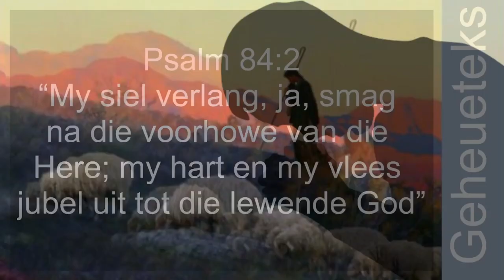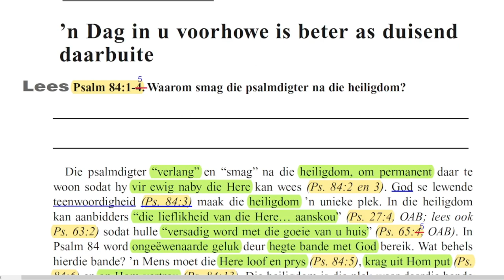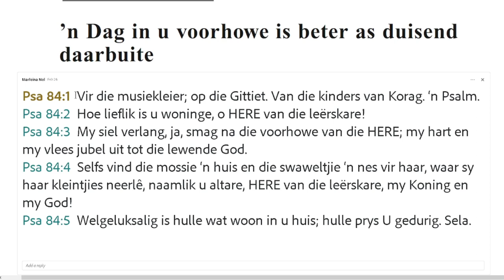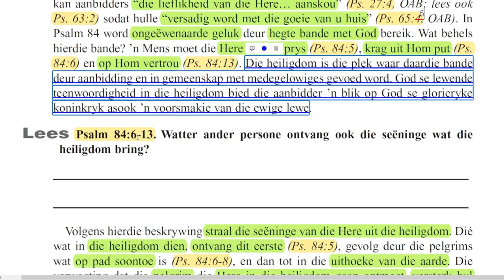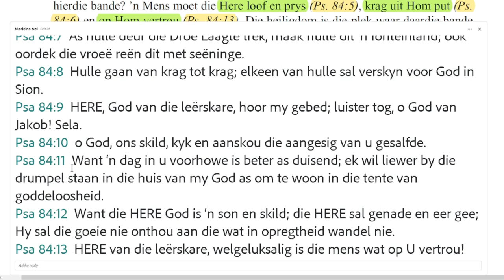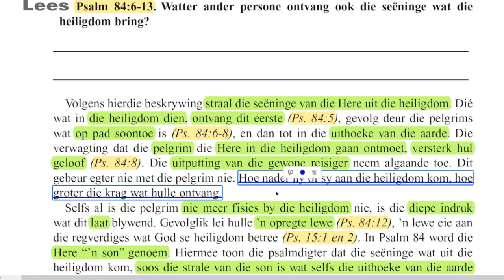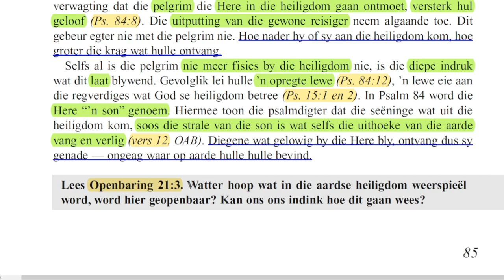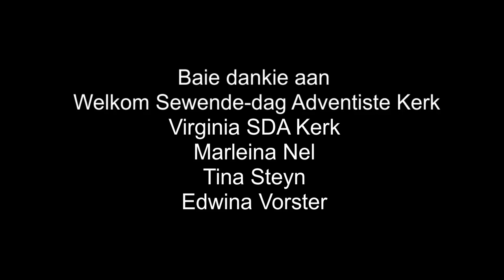Sondag 10 Maart ’n Dag in u voorhowe is beter as duisend daarbuite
Les 11  - Die verlange na God in Sion
09 tot 15 Maart Eerste Kwartaal 2024 – DIE BOEK VAN DIE PSALMS

 Facebook Blad:

 / sabbatskoolles.sda

Aanbieder: David Kühn